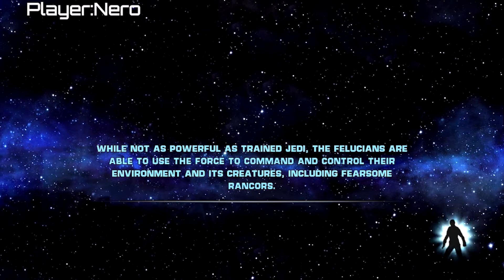Rahm Kota and a Junkyard - Star Wars Force Unleashed #2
Nero's note:
So yes I got gud and finished the mission defeating Rahm Kota and now I am being sent to fight Master Kazdan Paratus